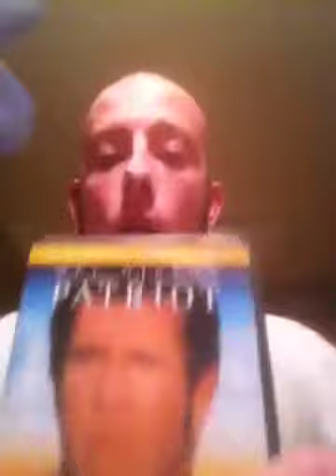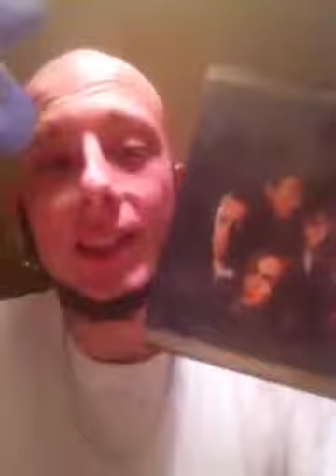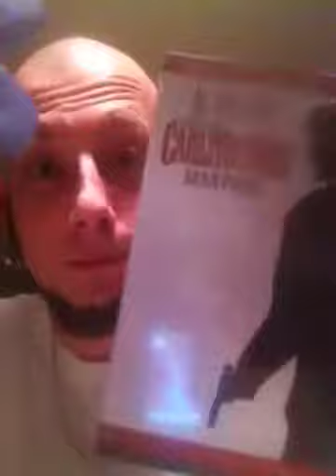Handful of my favorite movies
I show and tell